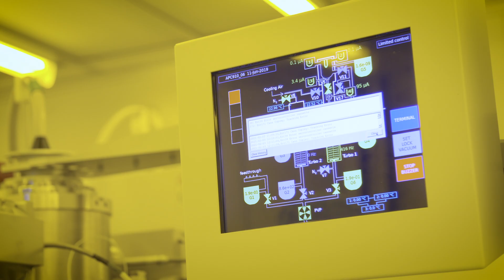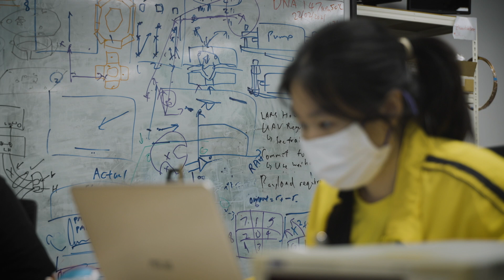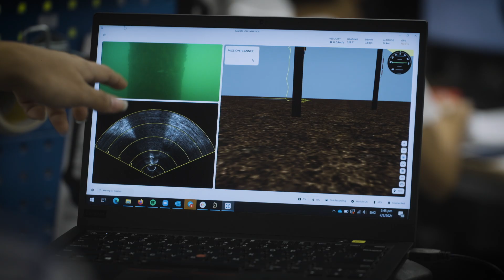NUS Engineering: The undergraduate experience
Discover more about NUS' top engineering curriculum and how it nurtures holistic engineers to address global challenges

Find out how our students are ShapingTheFuture​ of the world